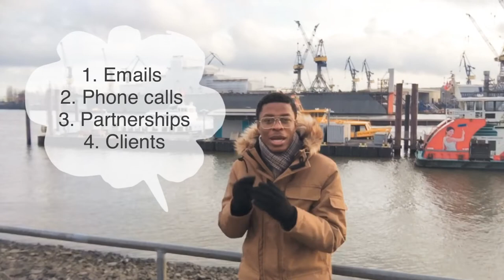PART 2 OF BRANDING: WHEN A BRAND BECOMES THE PERCEPTION! (Episode 6)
In Episode 6, I delve more into business branding. This episode touches on branding as a perception and how to go about it.